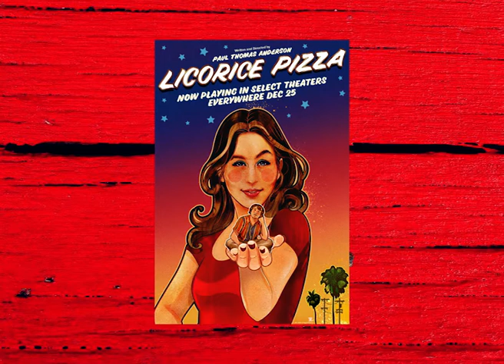X - A marca da morte - Filme de terror de 2022 - Crítica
X- A marca da morte é um filme de terror slasher de 2022 dirigido por Ti West que traz um terror diferente com um roteiro muito bem elaborado e com atuações marcantes o longa retrata de forma inteligente temas como religiosidade, promiscuidade e envelhecimento com uma boa ambientação o longa nos tira da cadeira e traz um dos filmes mais importantes do ano no gênero terror.

TWEETER: @k7rolo